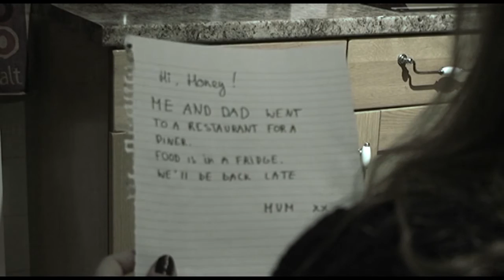The Noise opening sequence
My AS Media coursework
horror opening sequence